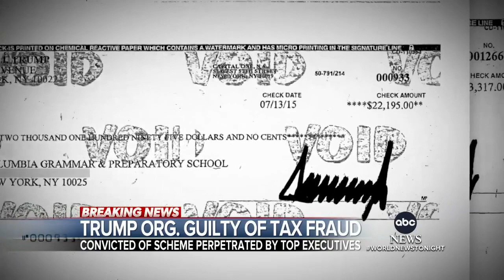Trump Organization found guilty of tax fraud|| THE STRATEGIC BALANCE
A Manhattan jury has convicted the Trump Organization on 17 counts, including a scheme to defraud and conspiracy.